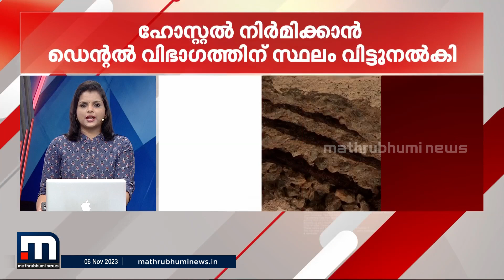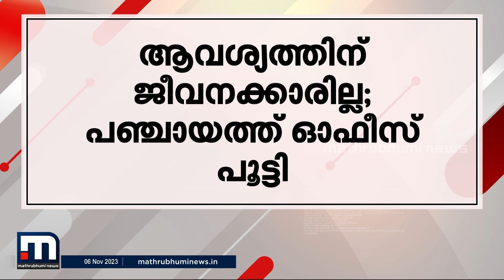പരിക്കേറ്റ KSU പ്രവർത്തകരെ സന്ദർശിച്ച് പ്രതിപക്ഷ നേതാവ് -മിന്നൽ വാർത്ത | Minnal Vartha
പരിക്കേറ്റ ksu പ്രവർത്തകരെ സന്ദർശിച്ച് പ്രതിപക്ഷ നേതാവ് -മിന്നൽ വാർത്ത

Happy viewing!